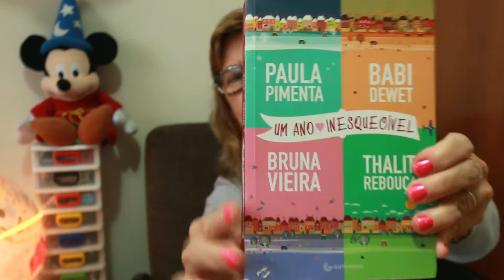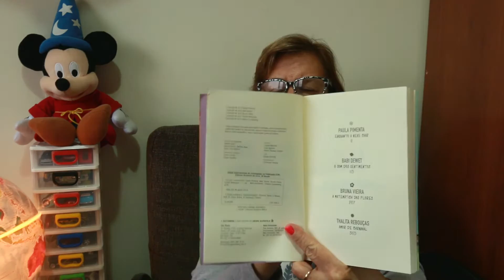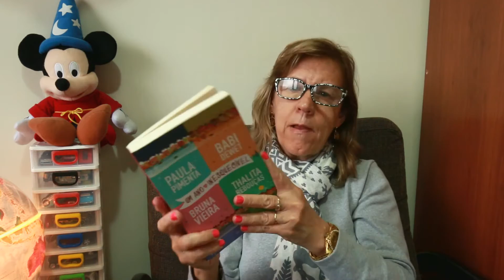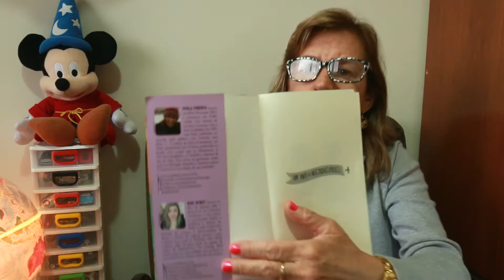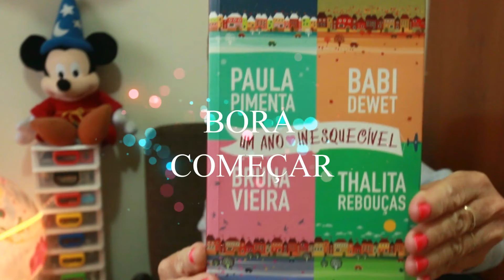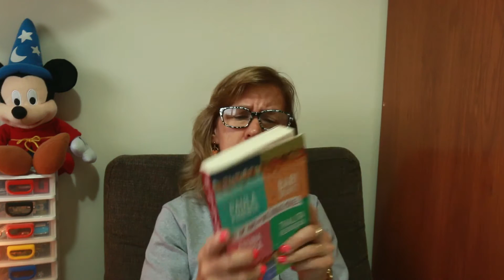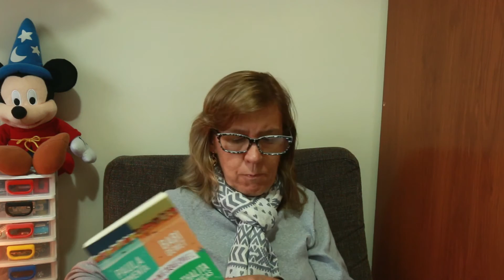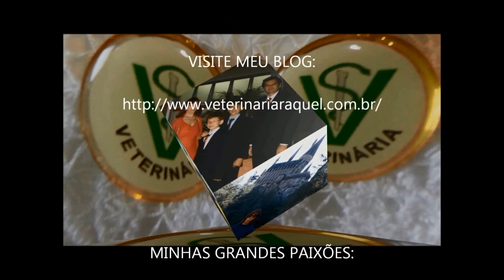Resenha do livro UM ANO INESQUECÍVEL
Um ano Inesquecível é um livro gostoso de ler porque são 4 romances vivenciados em cada estação do ano, escritos por 4 escritoras, cada qual com suas emoções e muita aventura!